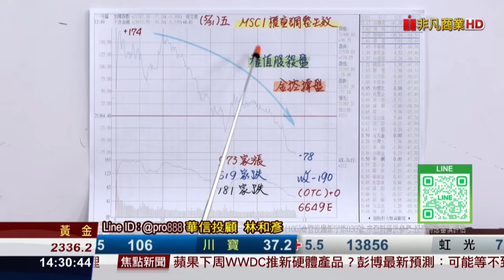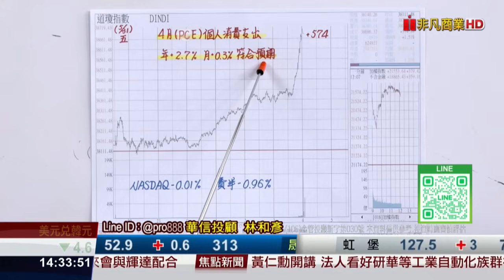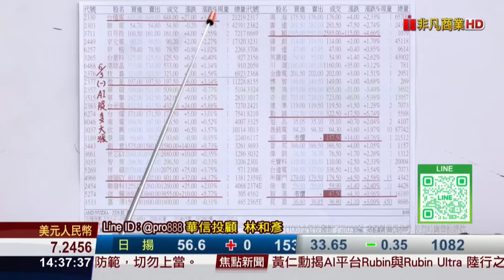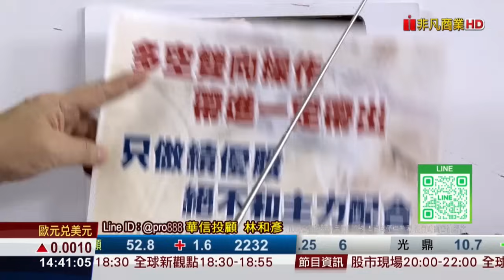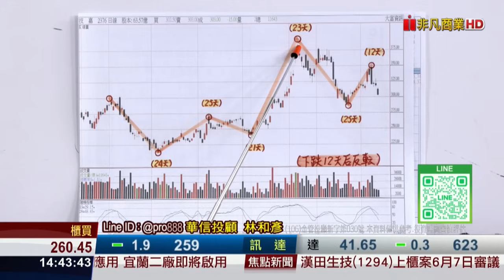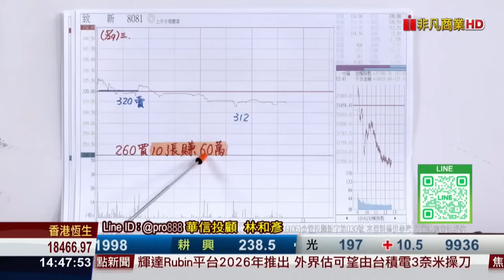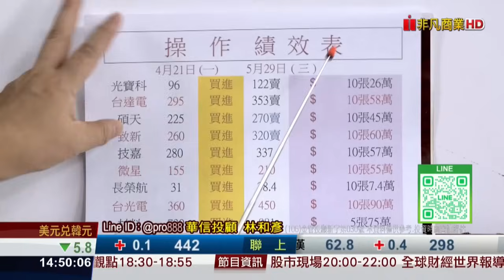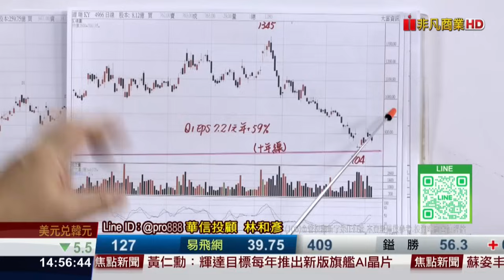理周TV-20240603盤後-林和彥 時間密碼／材料KY 台達電 三陽 長榮航 台光電 買底部賺大錢